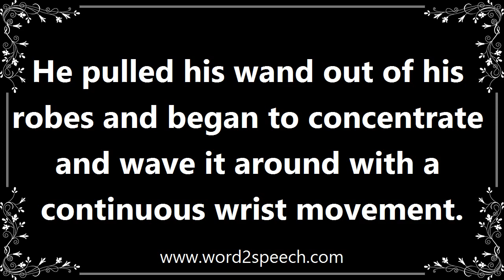Continuous - Meaning and How To Pronounce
Title: continuous

Forming an unbroken whole; without interruption.

He pulled his wand out of his robes and began to concentrate and wave it around with a continuous wrist movement.

How to pronounce continuous
definition of continuous
audio dictionary
How to say continuous
What is the meaning of continuous
Pronounce continuous